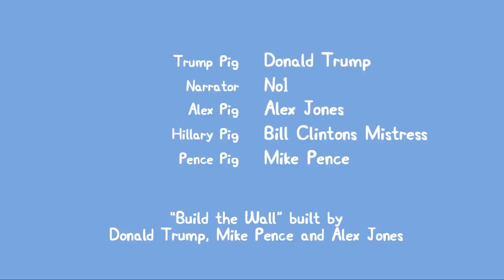Peppa Trump | Construye un Muro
En esta ocasion Peppa Trump deja de jugar con sus amigos y decide empezar a construir un muro alrededor de su casa con la ayudan Mike Pence, Hillary Clinton y Alex Jones.

Sucribete para mas contenido, subo video cada semana🔥